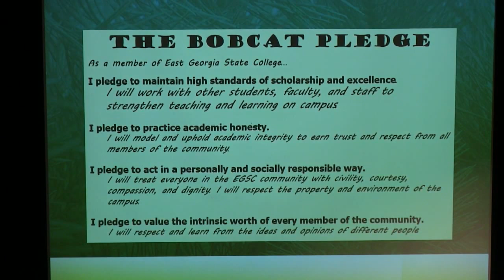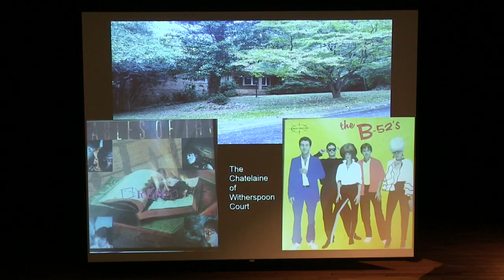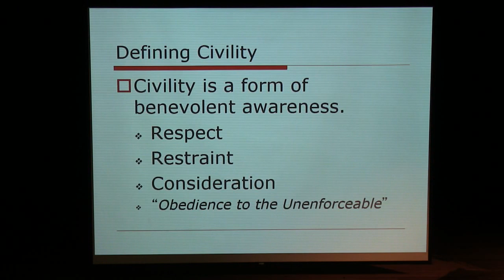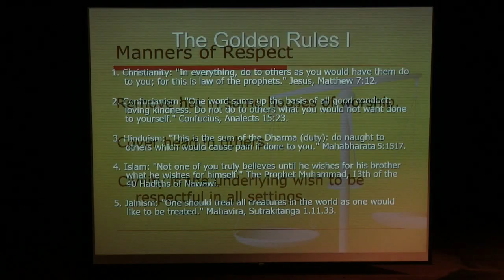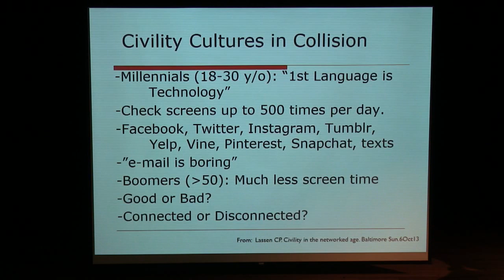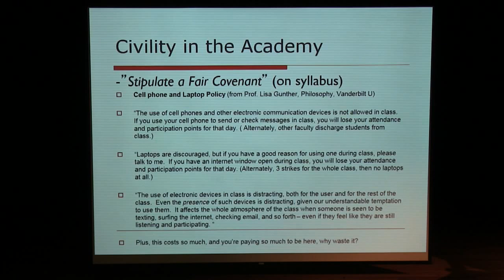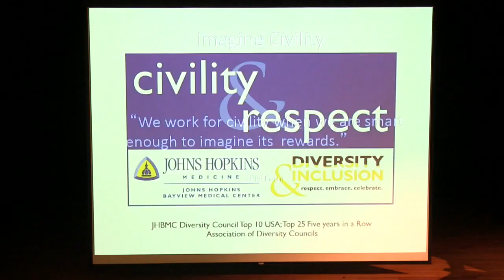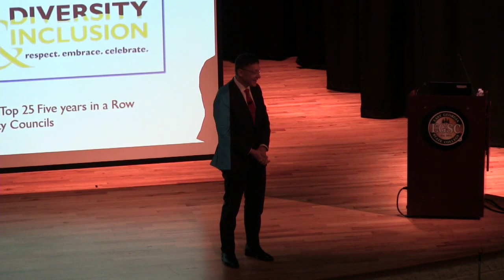East Georgia State College - Annual Academic Convocation 2017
East Georgia State College - Annual Academic Convocation Presents
**Choosing Civility by P.M. Forni - Featuring Guest Speaker - Daniel Buccino - Head of the Civility Initiative at Johns Hopkins University**
September 21, 2017 Luck Flanders Gambrell Auditorium.